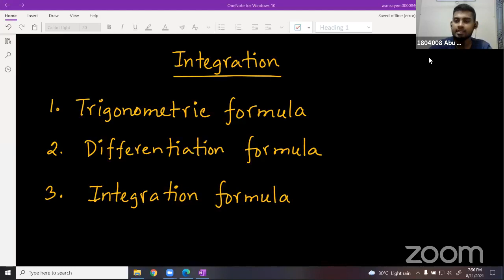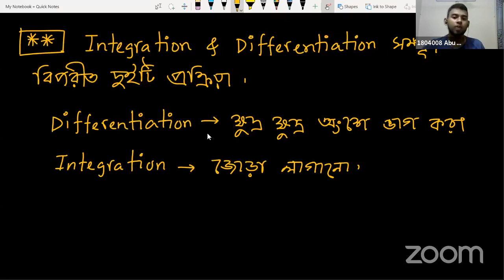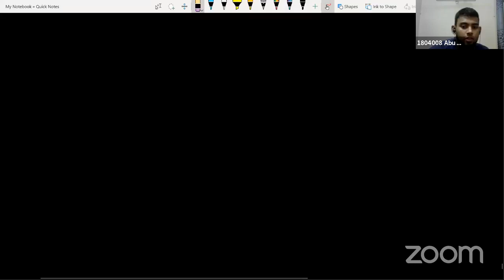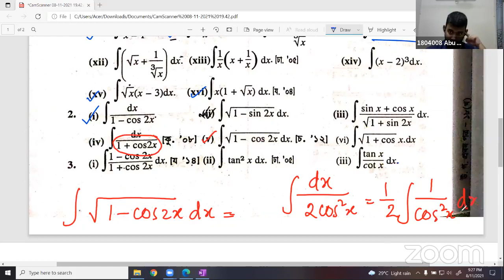Math 1st Paper Chapter 10- [Integration] Lecture 01 || যোগজীকরণ